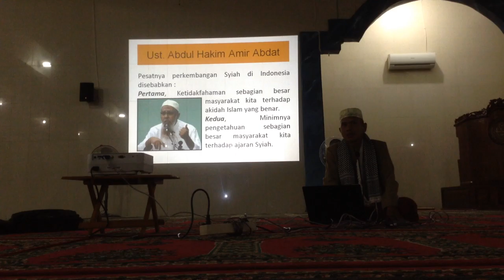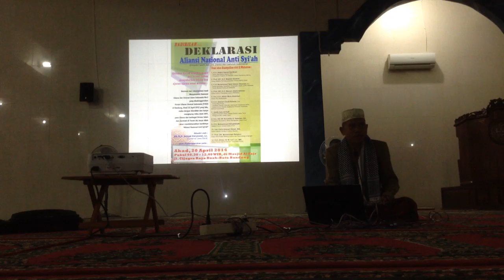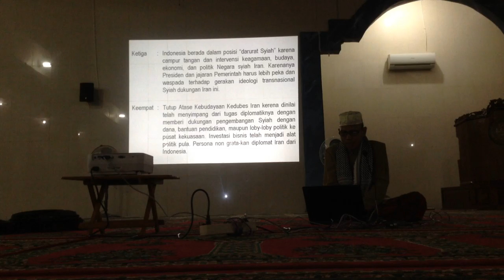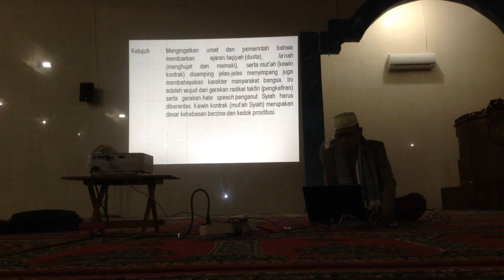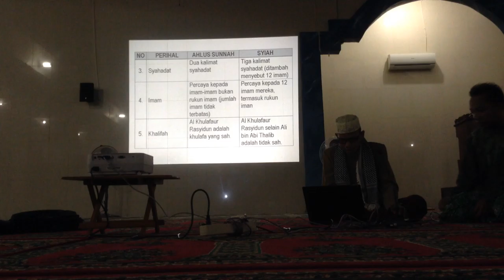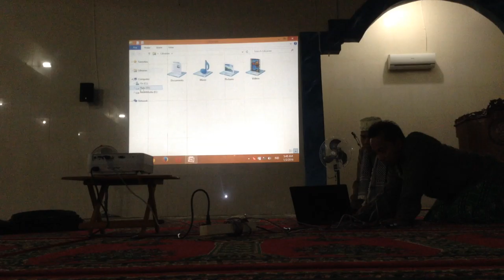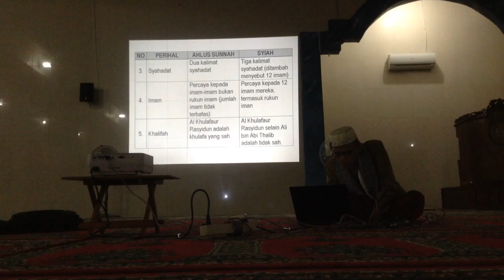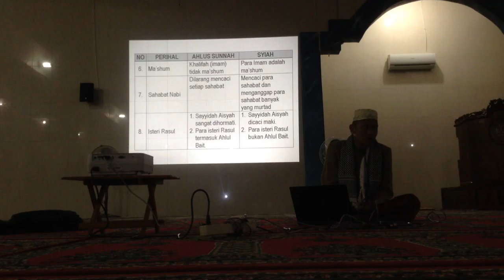Mengenal Aqidah Syiah (1)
INFORMASI KAPUAS - Kuliah subuh ini disampaikan oleh Ustadz Suriani Jiddy, Lc pada hari Sabtu, 2 Januari 2016 di Masjid Al-Ihsan, Kuala Kapuas.